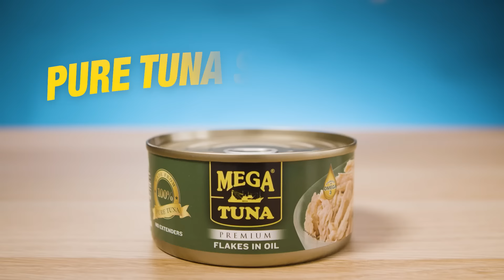Mega Tuna ang Tunay na Tuna!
Go with the real deal! 😉 Experience PureTunaSatsisfaction with Mega Tuna!